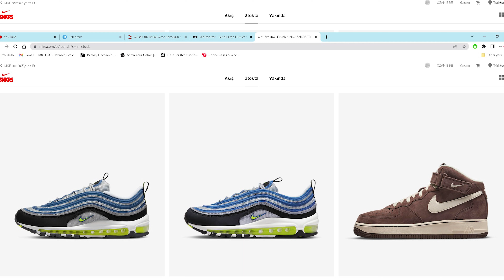GORE-TEX kumaşlı AIR JORDAN 1'İ inceliyorum!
Bu videoda Nike’ın ikonik silüetlerinden biri olan Air Jordan 1’i inceliyorum. 1984’ten günümüze kadar yerini giderek daha da sağlamlaştıran ayakkabıya gelin yakından bakalım.